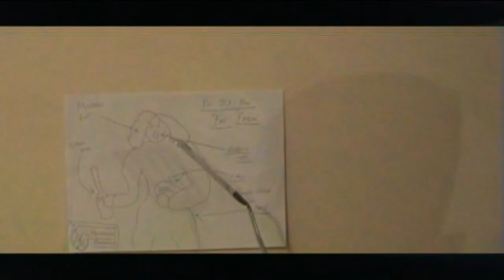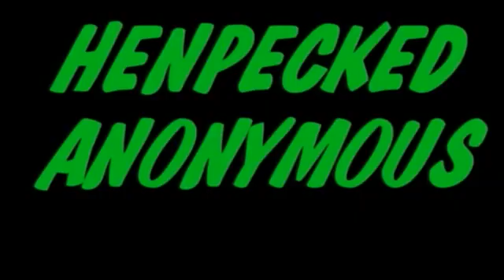The Making of Henpecked Anonymous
Making Of documentary for the 2011 Freefall Productions short film. Music: "Rats" by Cabaret Rat.